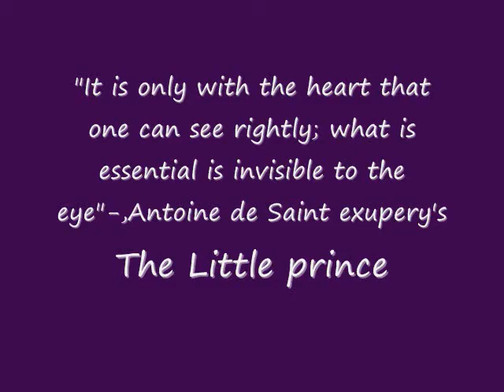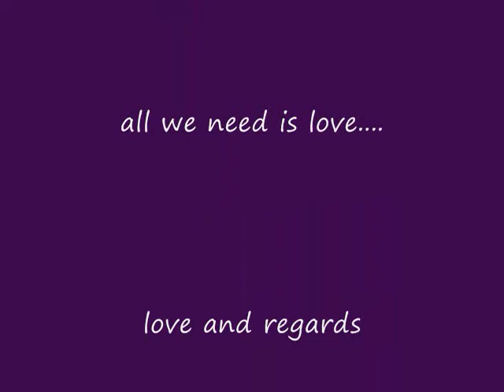Love is a flower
Love is Flower, The amount of happiness in your lets it bloom,
Live well, love well, Art is happiness in our hearts,
I dedicate this to a special friend here, whose language I don't speak but I hope he is well and Happy with his family,
Greetings, female perspective content,
Bloom like flower,
Subhasunshine,
South india